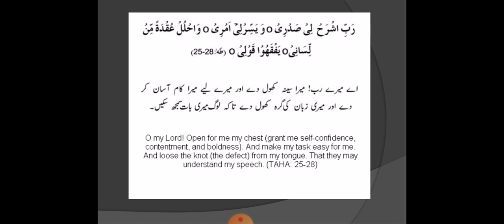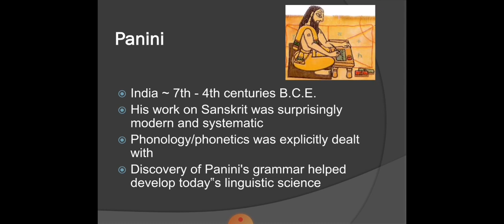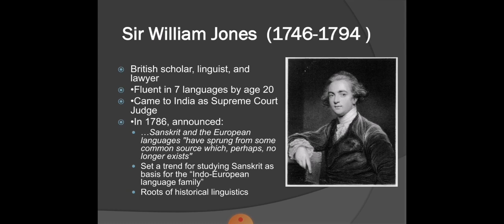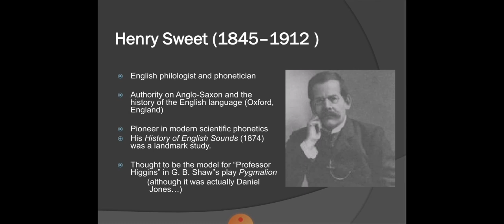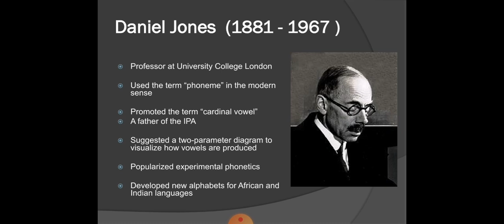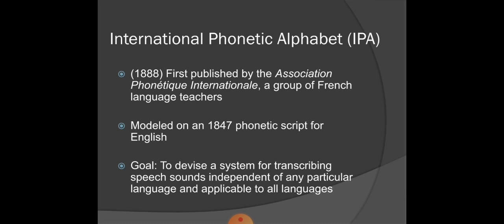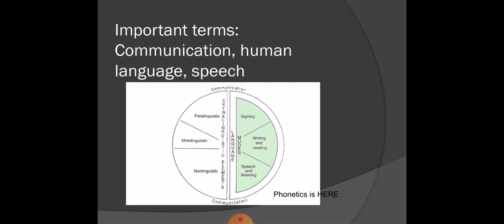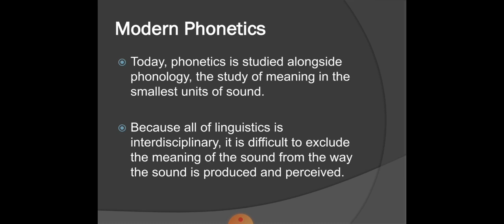History of phonetics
Lect #5 SPED 3153